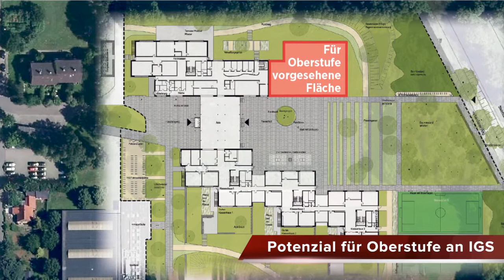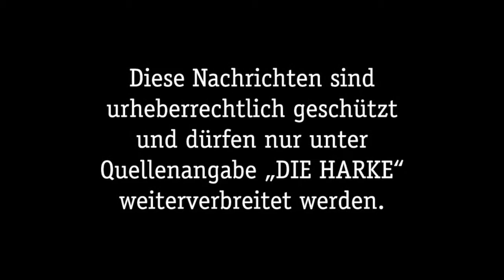DIE HARKE vom 11.05.2016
Genießt das Wetter, solange es noch so schön ist ☀️ - bald kommen die Eisheiligen. Doch bis dahin gibt es erstmal die Video-News für Mittwoch, den 11. Mai:

- Potential für Oberstufe an der Integrierten Gesamtschule (IGS)
- Besonderer Besuch: Falkner an der Nordertorschule
- Husum: Bauwagen soll Jugendtreff werden
- Theater Nienburg: Vielfältige Auswahl in der kommenden Spielzeit
- Jubiläum: Fünf Jahre Alzheimer-Gesellschaft im Landkreis Nienburg
- Was passiert mit dem Feuerwehrhaus in Sebbenhausen?
- Nicole Krinke (JG Oyle) ist deutsche Leichtathletik-Meisterin
- Oberarmbruch: Florian Gottre, der Pechvogel des ASC Nienburg
- Motorradsport: Tim Holtz gewinnt bei Triumph Challenge